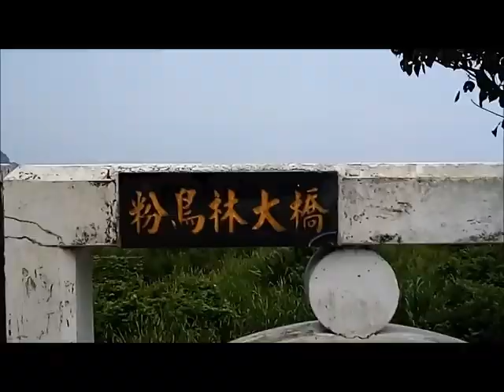蘇花改公路自2018.2.14通車後可以到東澳秘境粉鳥林魚港看海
107.3.31拍攝
由蘇澳走蘇花改公路到東澳只需15分鐘左右. 很方便
原本由蘇澳到東澳至少要花30分鐘以上. 路途比較遠又浪費時間...如今有了蘇花改...時間省了許多...太方便了...